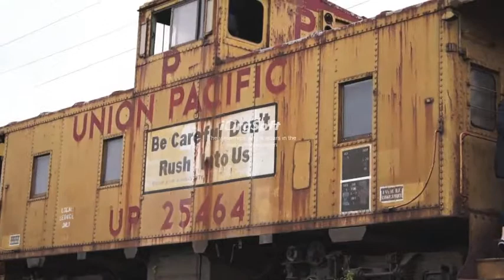Party Bahn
Hop on the Party Train with us! Official music video for "Party Bahn" by Luke Sanders feat. DJ Tektonik and K-Hammer. Mixing credits to Luke Sanders, Video edit credits to Scott Mayfield, Camera credits to Kelsey Klein.